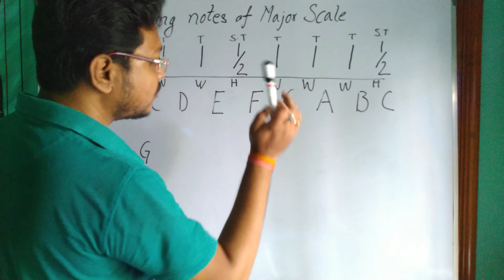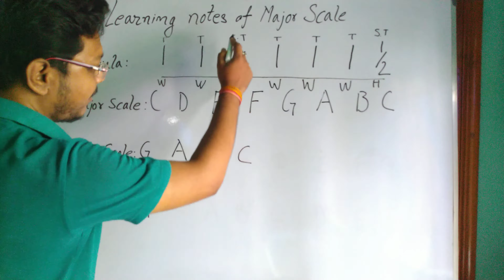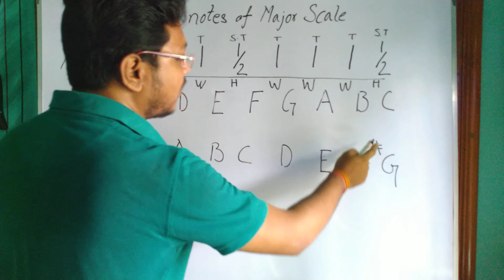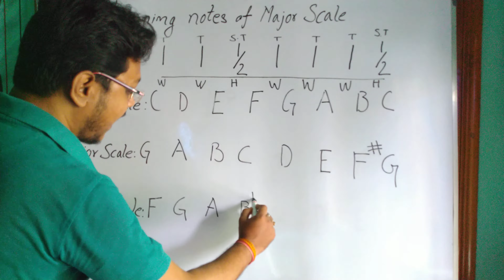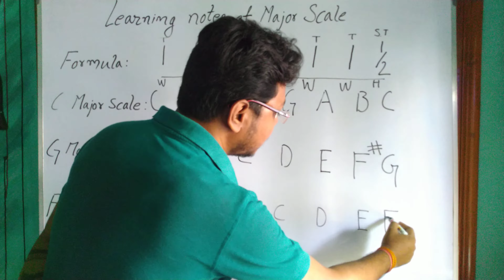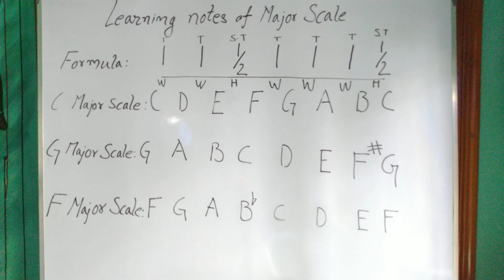Major Scale notes | how to find major scales | Guitar lessons in Hindi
In this video, I have explained the application of Major Scale and how to memorize the notes of the same.
I hope this video of Major Scale notes | how to find major scales | Guitar lessons in Hindi  is helpful.
💥Products I use in Videos:💥

Boya ByM1 Auxiliary Omnidirectional Lavalier Condenser Microphone

Boss Audio ME-80 Multi-Effects Pedal

Tripod Mic Stand

💚Here are the videos you will find very useful.💚

Sharp and Flat video
These guitar lessons in Hindi will be very helpful.